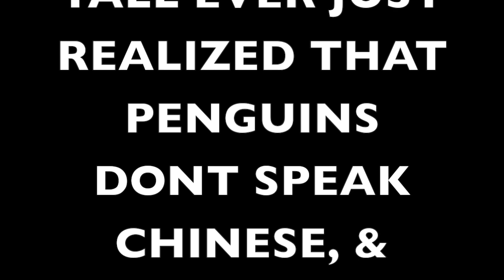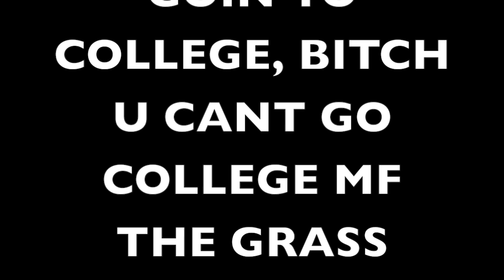PANZON LOKO FT. LIL C (UNFORGIVEN RECORDS)